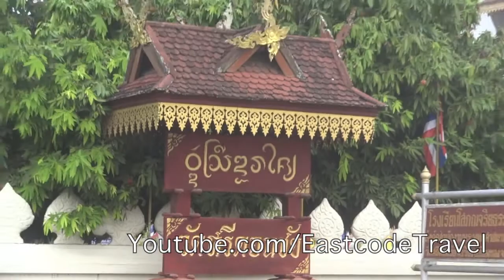Wat Si Don Chai Chiang Khong Thailand